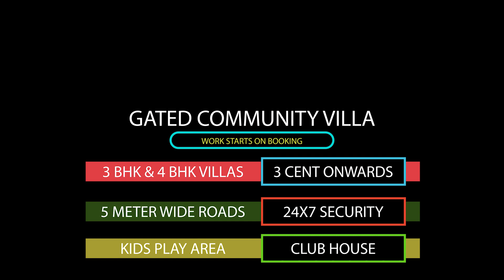GATED COMMUNITY VILLAS NEAR INFOPARK AT kizhakkambalam PANCHAYATH BUDGET FRIENDLY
CUSTOMIZED GATED VILLAS in kizhakkambalam - TWENTY TWENTY PANCHAYATH

New Customized gated colony villas for sale in kakkanad kizhakkambalam (20-20 Panchayath).
Only 15 minits drive to infopark and smartcity kakkanad.
 It’s a gated community villa have total 60 cent land with wide road and 24 hours security.

 Provided a childrens play area,small club house.

Project is Conveniently located with 10 villas, blended in nature with all required amenities with modern finish and specifications which gives a quality live-in villas in Kizhakkambalam.

Placed at the emerging hotspot for villas in Kizhakkambalam, it’s easily accessible to almost every major landmarks surrounding it We are arranging loan facility from all leading banks.

The Project is Bank Approved. Buyer can customize the plan of the villas but do not allow to change the elevation of the villas.
Vasthu based construction . Providing Pure drinking water from open well for each villas This project is exactly 1 km away from kizhakkambalam Town. For site visit call KochinProperties, Contact Person Mr.Jayaraj 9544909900 or 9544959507 ( Both Numbers available for Direct Call and Whatsapp).
Website Link to this Property KochinProperties- The Property Shop.